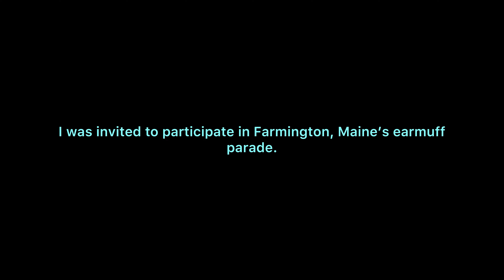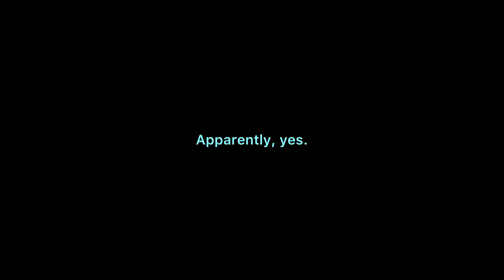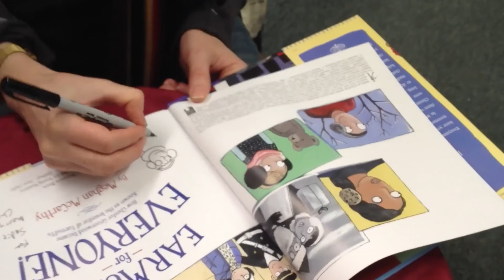NUTTY TRIP TO BE IN AN EARMUFF PARADE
Children's book author Meghan McCarthy was invited to ride on the Chester Greenwood Earmuff Day float, held in Farmington, Maine. Meghan's book Earmuffs For Everyone had just come out so it was the perfect time to take a trek to Maine!  Meghan's parents met her at the Augusta airport and then they drove the rest of the way to Farmington. There was a big snow storm that began during the night - the perfect setting for an earmuff parade!